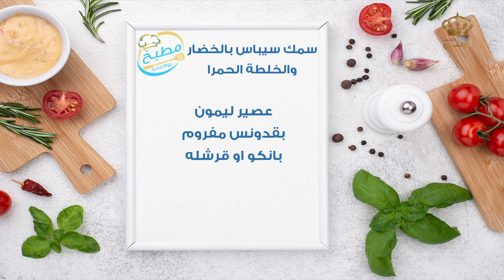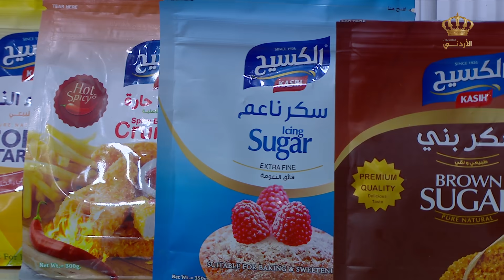مطبخ يوم جديد الشيف علا نيروخ لتحضير .....سمك سيباس بالخضار و الخلطة الحمرا